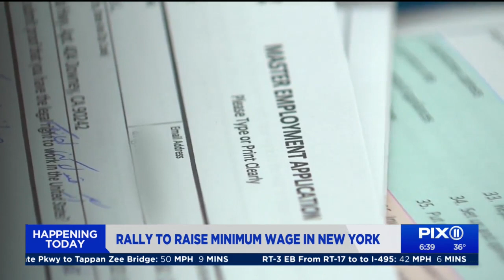March for higher New York minimum wage comes to City Hall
New York workers, business owners, and legislators will unite Tuesday at City Hall to continue the push for a higher minimum wage at the state level.